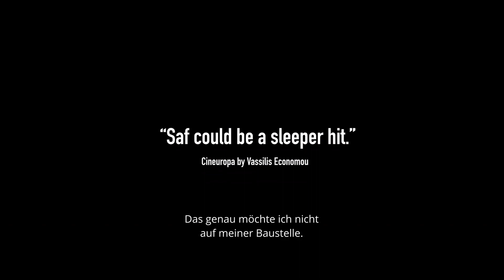SAF | Trailer deutsch german [HD]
| "Saf" (Trailer deutsch german) | Kinostart: 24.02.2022
DANKE! :)

Offizieller deutscher Kino-Trailer zu dem Film "Saf".

Originaltitel: Saf
Filmdrama, DE/TR/RO 2021
Filmverleih: Real Fiction Filmverleih
Filmlänge: 102 Minuten
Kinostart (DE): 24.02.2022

Schauspieler/Darsteller: Erol Afsin, Saadet Işıl Aksoy, Ebru Ojen Şahin, Ümmü Putgül, Kida Khodr Ramadan, Onur Buldu u.a.

Regisseur: Ali Vatansever

Kamil, ein gutherziger Arbeiter, nimmt einen Job auf einer benachbarten Baustelle an. Als Widerständler gegen die städtische Wandlung widerspricht dies jedoch seinen Prinzipien. Sein Vorgänger bei dieser Arbeit, ein syrischer Flüchtling, möchte seine Stelle zurück, was einen Konflikt mit Kamil provoziert. Doch Unterdrückung und Angst in Kamils Nachbarschaft und bei seiner Arbeit führen dazu, dass Kamil bei einem Unfall ums Leben kommt. Nun muss sich seine Frau den Konsequenzen seiner Taten stellen.